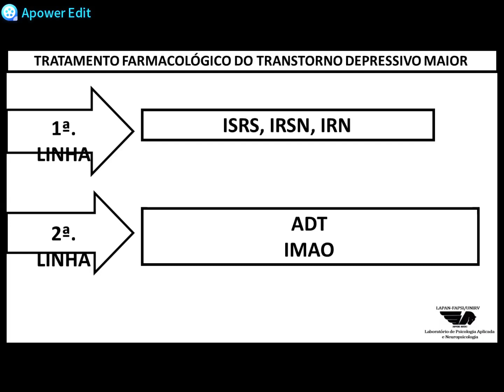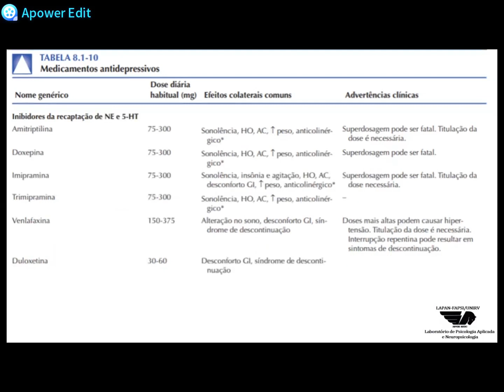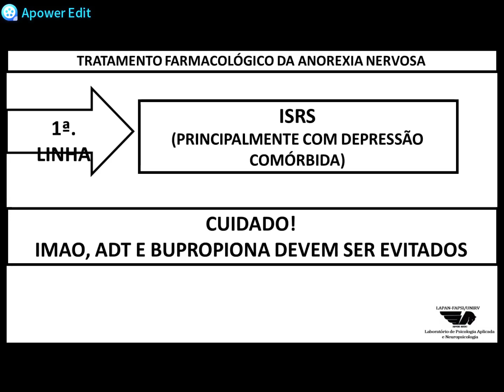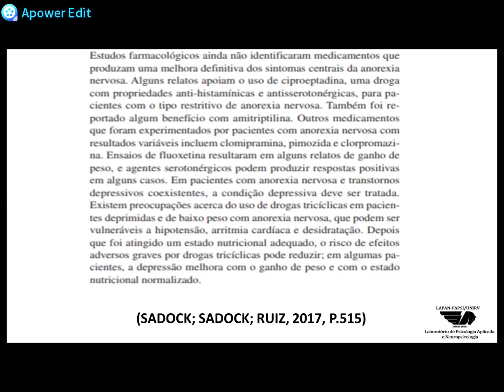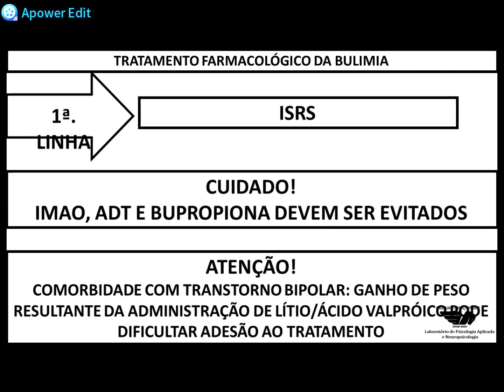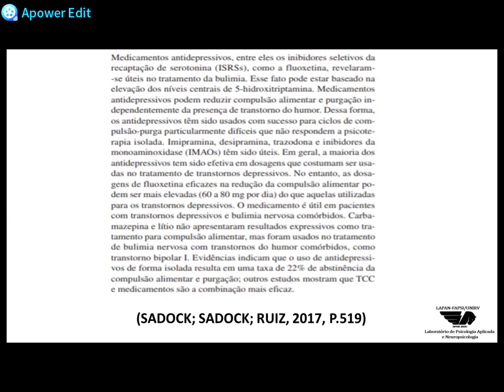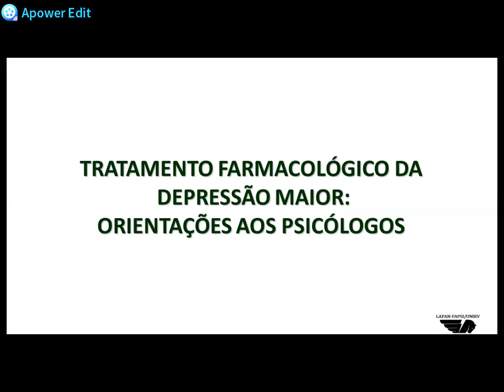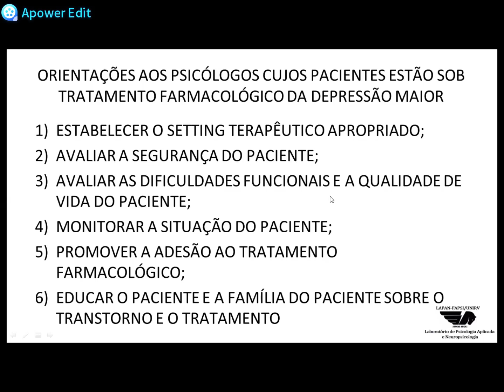Tratamento farmacológico da depressão, da anorexia nervosa e da bulimia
Aula sucinta sobre tratamento farmacológico da depressão, da anorexia nervosa e da bulimia.